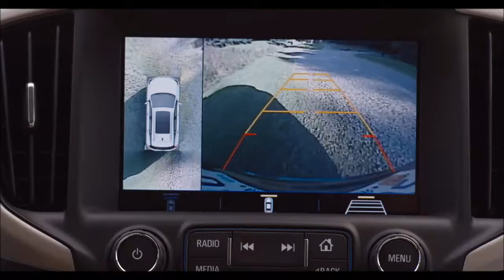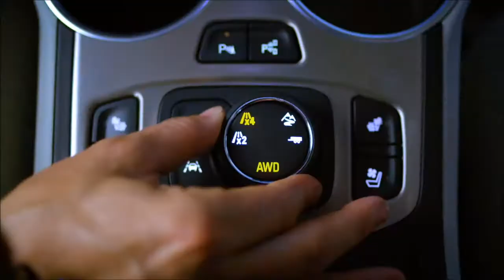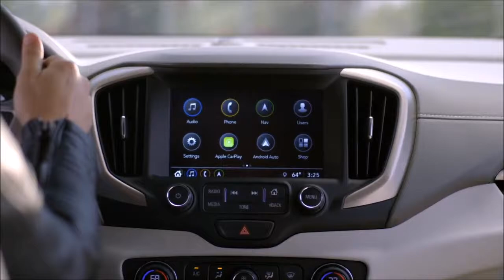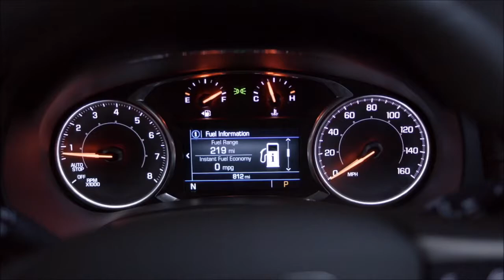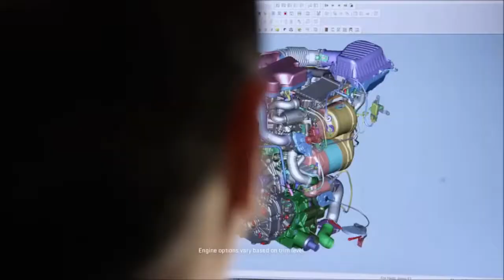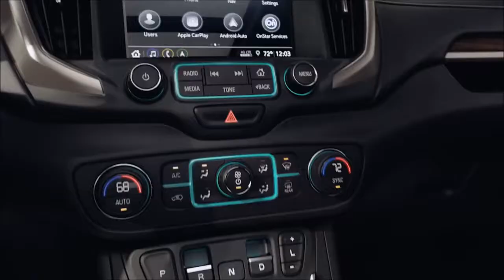2018 GMC Terrain denali reviews | GMC car videos | cargurus canada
GMC Terrain denali reviews  car videos | 2018| sle | redesign | suv| crossover| interior| specs| price | review | cargurus | usa | canada
GMC’s crossovers are shrinking. Following the redesign of the mid-size Acadia, which saw its wheelbase and overall length decrease by more than half a foot each, the redesigned 2018 GMC Terrain’s wheelbase and overall length contract by 5.2 and 3.0 inches. The prior Terrain straddled the line between the compact and mid-size crossover SUV classes, but the second-generation model now sits firmly in the compact category.

HIGHS
Strong powertrain, versatile interior, still spacious.
LOWS
Denali interior trimmings don’t justify the high price.

Unlike the previous model, which was offered with either a lethargic 182-hp inline-four or a thirsty 301-hp 3.6-liter V-6, the new Denali comes exclusively with a 252-hp turbocharged 2.0-liter inline-four. The most powerful choice among the Terrain’s three-engine lineup—lesser Terrains employ other turbo four-bangers, either a 170-hp 1.5-liter or a 1.6-liter diesel with 137 horsepower and 240 lb-ft of torque—the 2.0T trades the outright grunt of the old V-6 for a more tractable powerband and a torque peak that rides a 260-lb-ft wave from 2500 to 4500 rpm. The V-6 needed 4800 rpm in order to access all 272 lb-ft of its torque.

Nevertheless, the Terrain 2.0T was quicker to 60 mph than both the 245-hp Ford Escape 2.0L EcoBoost and the 237-hp Kia Sportage SX Turbo. Thanks in part to a new quick-shifting nine-speed automatic transmission, the Terrain 2.0T never struggles to make a high-speed pass. Its 30-to-50-mph and 50-to-70-mph passing times of 3.3 and 4.7 seconds were equal to or better than the times we achieved with the old Terrain Denali V-6, as well as the times of the Escape and the Sportage.

The Terrain 2.0T accompanied its relatively sprightly straight-line performance with surprising frugality, as this all-wheel-drive Denali beat its EPA-rated 26-mpg highway figure, returning 28 mpg on our 75-mph real-world fuel-economy loop.
 With a starting price of $38,595, the Terrain Denali serves as the flagship trim and includes as standard LED headlights, blind-spot monitoring, a power liftgate, leather seating surfaces, heated front seats, a heated steering wheel, and an 8.0-inch touchscreen infotainment system with navigation. Options on our test car included $1700 for all-wheel drive, a $1495 panoramic sunroof, the $745 Advanced Safety package (a 360-degree camera and an automatic parking system), the $525 Comfort package (wireless device charging, cooled front seats, and heated rear seats), a $495 Driver Alert package (automatic high-beams, forward-collision warning with automated emergency braking, lane-keeping assist, and lane-departure warning), and a $450 trailering kit, all of which ultimately raised its as-tested price to $44,005—almost $1000 more than the base price of a Mercedes-Benz GLC300 4Matic, although to comparably equip a GLC will cost thousands more. Those looking at the Terrain can save a few coins by equipping a lower-level Terrain SLE or SLT with the 2.0T engine.

Regardless of trim, the 2018 GMC Terrain invalidates the concept that bigger is better. More versatile and enjoyable to drive than its larger forebear, the new Terrain 2.0T is a quick and generally competent compact crossover mainly diminished only by the high price of the Denali trim.